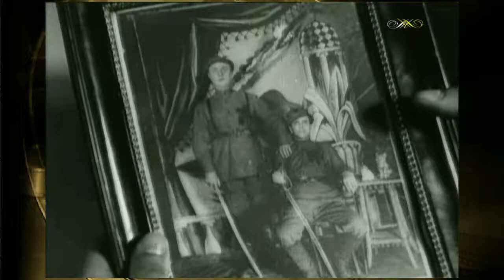Михаил Светлов - Каховка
из к/ф "Три товарища" (1935)
Слова: Михаил Светлов
Николай Баталов, Михаил Жаров

Каховка, Каховка, родная винтовка,
Горячая пуля, лети!
Иркутск и Варшава, Орел и Каховка -
Этапы большого пути.

Гремела атака и пули звенели,
И ровно строчил пулемет...
И девушка наша проходит в шинели,
Горящей Каховкой идет.

Припев:
Под солнцем горячим, под ночью слепою
Немало пришлось нам пройти.
Мы - мирные люди, но наш бронепоезд
Стоит на запасном пути!

Ты помнишь, товарищ, как вместе сражались,
Как нас обнимала гроза?
Тогда нам обоим сквозь дым улыбались
Ее голубые глаза.

Так вспомним же юность свою боевую,
Так выпьем за наши дела,
За нашу страну, за Каховку родную,
Где девушка наша жила.